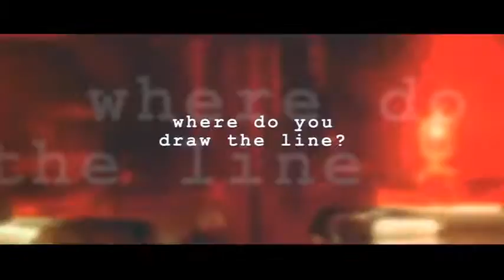Training Day (2001) Trailer